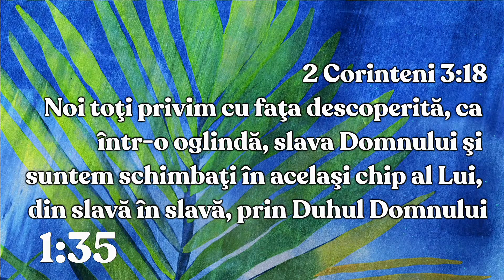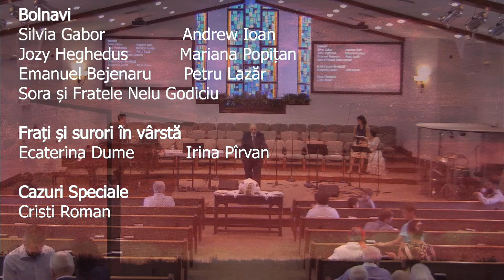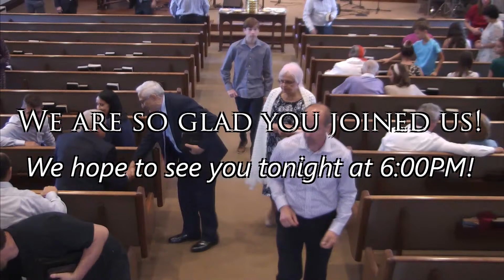April 7, 2024 AM | The New Covenant - Heb. 9: 11-15 | Florin Vancea